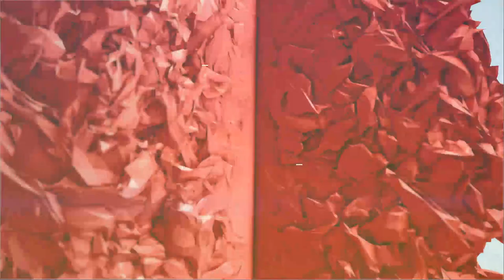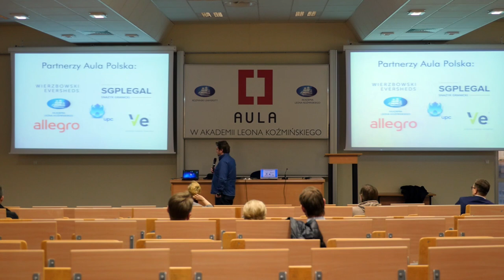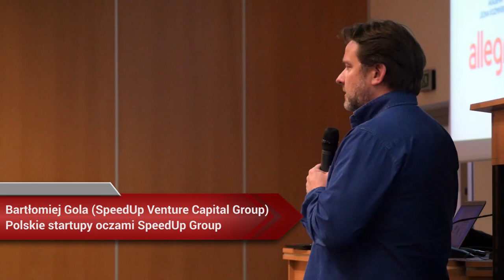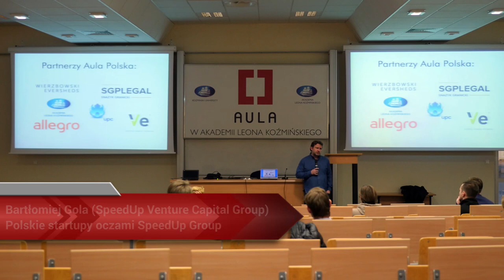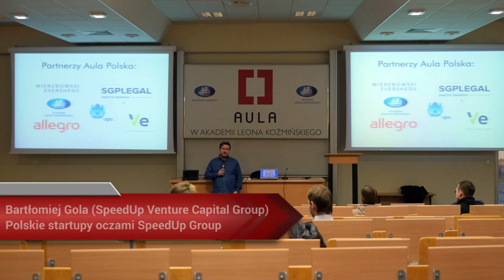Aula # 146 Prawo, Startupy i VC - Bartlomiej Gola (SpeedUp)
Bartlomiej Gola (SpeedUp)  - "Polskie startupy oczami SpeedUp Group"